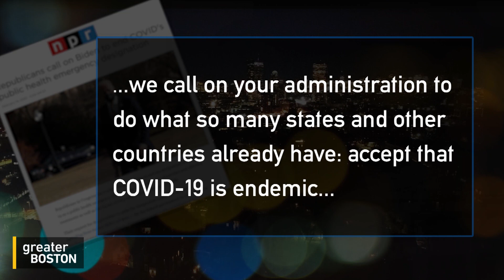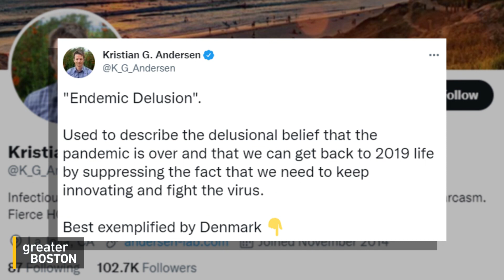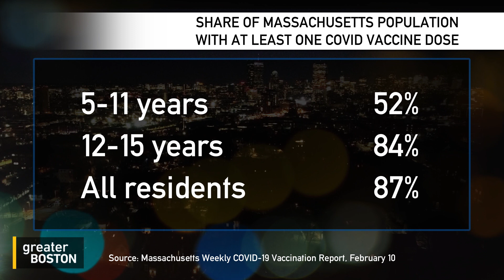Could COVID-19 soon be classified an endemic?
As we head into year two of the COVID-19 pandemic, several republican lawmakers are calling on the Biden administration to shift towards an endemic approach. Dr. Cassandra Pierre, medical director of public health programs at Boston Medical Center and Dr. Jeremy Faust, emergency physician at Brigham and Women’s Hospital joined Adam Reilly to discuss.